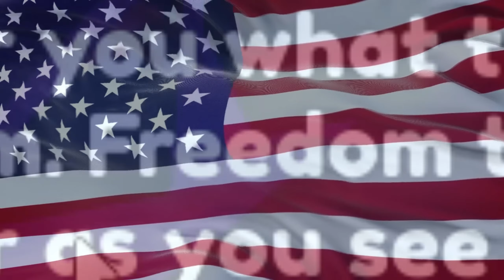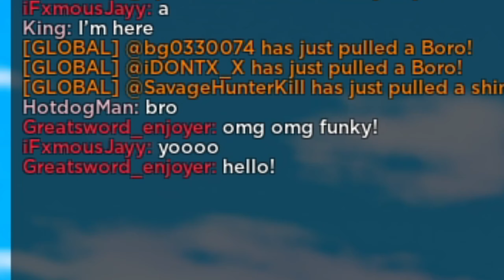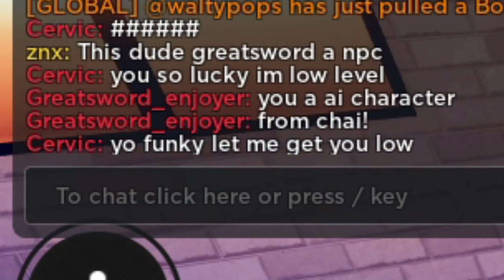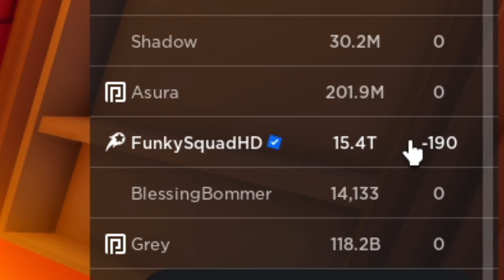I Became a Super VILLIAN in Anime Fighting Simulator X (Roblox)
I Became a Super VILLIAN in Anime Fighting Simulator X and i destroyed everyone!